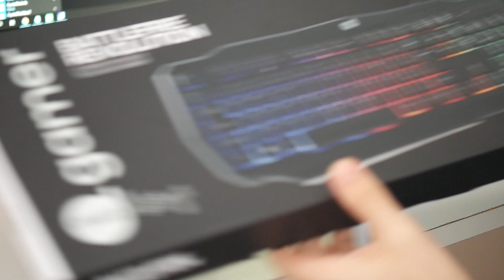TECLADO E MOUSE GAMER COLORIDO BARATO POR MENOS DE R$ 100!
Placas de vídeo, Processadores, Placas mãe, SSD, HD e entre outras peças com preço muito bom.
⚡GVGMall: Licenças de Windows e Office em PROMOÇÃO!
⚡Ja conhece o Amazon Prime? Filmes, series, musicas e muito mais!
Compre nos nossos parceiros e ajude o canal!